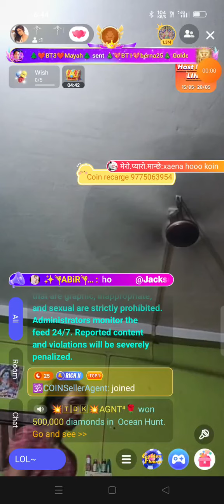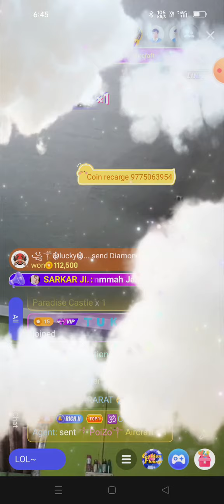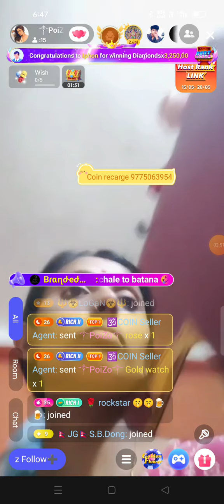poppo Live wonderful gift 🎁 Level up Wonderful moment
poppo coin seller
how to earn money online new video
online income
poppo app new update
how to earn money online
poppo withdrawal
poppo app how to earn money

my tripod Amazon Deal
My accessories:
Selfie stick
My Smart Phone
Boya 🎤 mic
Tripod Stand
Ring light
Smart Wrist watch ⌚
RGB LIGHT